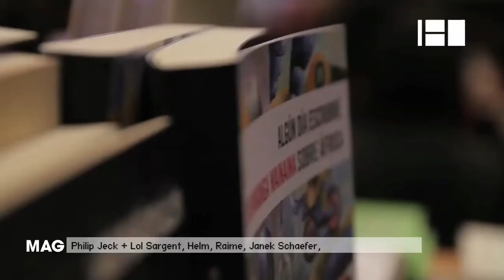Best of Semibreve 2013 @ Canal180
Semibreve is an electronic music and digital art festival. Three days of concerts, workshops and installations that brought national and international public to Theatro Circo, in Braga.

Canal180 is a Portuguese TV Channel available on Portuguese Cable Television - ZON HD, Vodafone TV, Optimus Clix